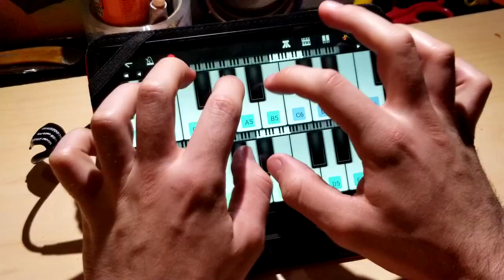"His World" by Skizzers (ft. Anthony Difiglio)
Super huge thanks to Anthony for rocking out with me on this song, hope we get to do it again in the future!!